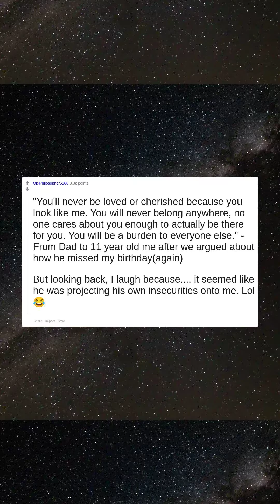What's the most hurtful thing someone has ever said to you?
Reddit Stories
When I was young, my mom said holidays are better without me.
" I cheated on you, and the only reason I'm telling you is because I'm pregnant. "
"You'll never be loved or cherished because you look like me. You will never belong anywhere, no one cares about you enough to actually be there for you. You will be a burden to everyone else." - From Dad to 11 year old me after we argued about how he missed my birthday(again) But looking back, I laugh because. it seemed like he was projecting his own insecurities onto me. Lol😂
Took my math book up to the teachers desk with a question. I wasn’t grasping it. He slams my book on his desk and asked me if I was stupid or what.  Small town school about 30 years ago. If I ever run into that prick I have a few things to show and tell him.